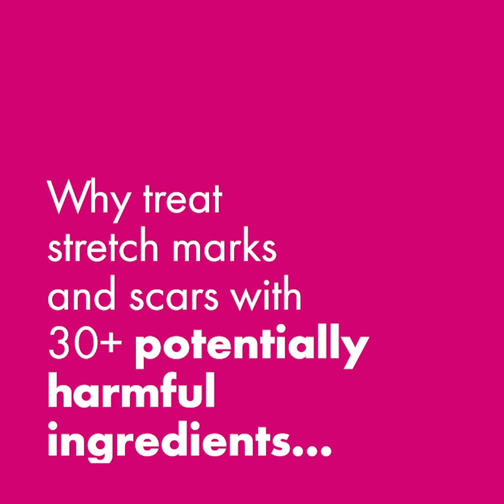Treat stretch marks and scars, naturally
Our pure Chilean Rosehip Seed Oil is a 100% natural way to help treat stretch marks and scars.